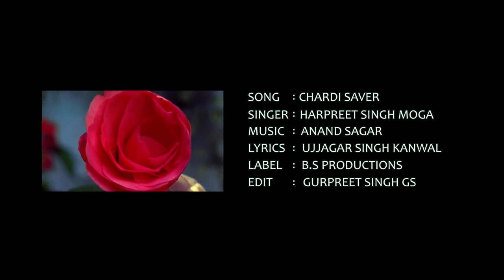1 Punjabi geet - SURAJ DA RAHI, SINGER HARPREET S MOGA, Ujjagar Singh Kanwal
PUNJABI GEET- SURAJ DA RAHI
SINGER- HARPREET SINGH MOGA
LYRICS- UJJAGAR SINGH KANWAL